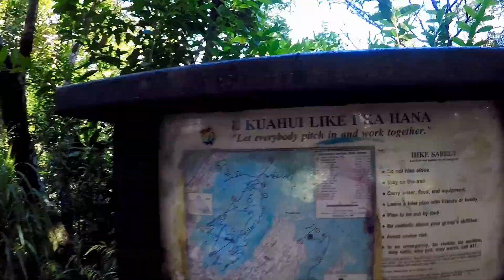Hike Hawaii - Makiki Tantalizer - 2018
My Fitbit claimed 185 floors climbed, 17,000 steps, and over 7 miles done on this aerobic workout of a hike as we explored the Makiki-Tantalus trail complex. Still, we only did a selected combination of the maze-like trails on a hot humid windless day. We also happily introduced the endless trails to a gaggle of Kiwis from the Auckland Trampling Club as we carefully followed the pink ribbons, in order to navigate our way back to the start.